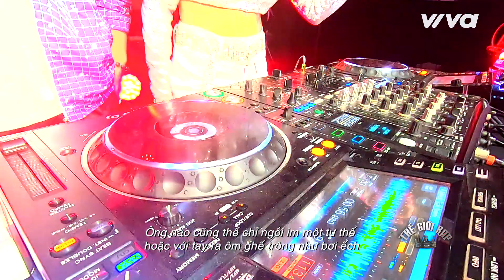MES cảnh tỉnh mấy bác mê nhậu mà mất mấy ngày lương | KING OF RAP - Tập 4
Mes (Lương Minh Sang) rap về việc đi nhậu, khuyên các anh em không nên nhậu tới khuya "uống vừa thôi bạn ơi", cũng đừng lấy lý do Covid mà nhậu với nhau. Phong cách trình diễn chuyên nghiệp và thu hút khán giả và 4 mentor. LK liên tục nhún nhảy trên ghế theo nhịp rap.

KING OF RAP - THẾ GIỚI RAP: 1 TỶ DÀNH CHO AI?
ĐÓN XEM KING OF RAP vào lúc 21h15 Thứ 7  Hàng Tuần Trên VTV3.

📺 KING OF RAP:
KING OF RAP - THẾ GIỚI RAP  thuộc bản quyền Time Symphony (UK), là cuộc thi tìm kiếm tài năng rap đầu tiên tại Việt Nam được phát sóng vào 21h15 thứ Bảy hàng tuần trên VTV3. “Bộ sậu" quyền lực LK, Lil’Shady, BigDaddy, Datmaniac sẽ cùng các tài năng âm nhạc Việt mang đến những tiết mục trình diễn cực bùng nổ “thiêu đốt" sân khấu.

Show truyền hình thực tế King Of Rap 2020 không chỉ góp phần đưa các thí sinh tài năng và nhạc Rap đến gần hơn với công chúng mà còn mang những câu chuyện về thế giới của nghệ sĩ Underground ra ánh sáng. Cuộc thi giúp mở rộng đối tượng khán giả – số lượng fan nhạc Rap – Hip Hop trên toàn lãnh thổ Việt Nam.

💓 Theo dõi thông tin về chương trình tại King Of Rap 2020